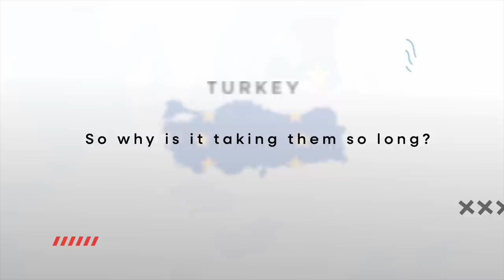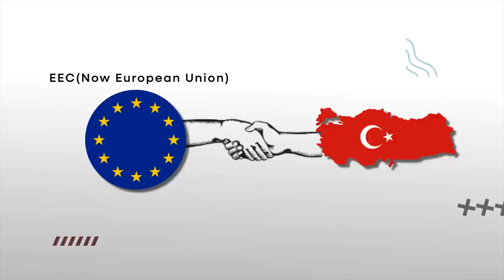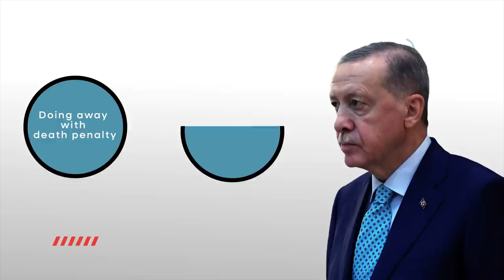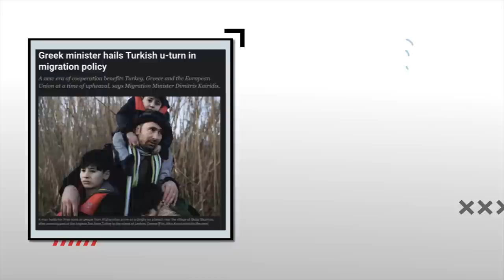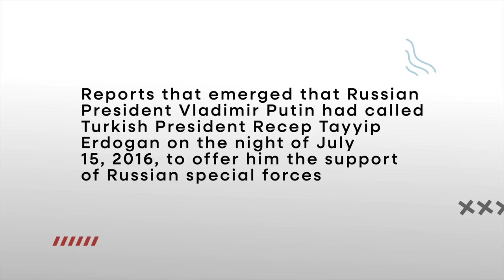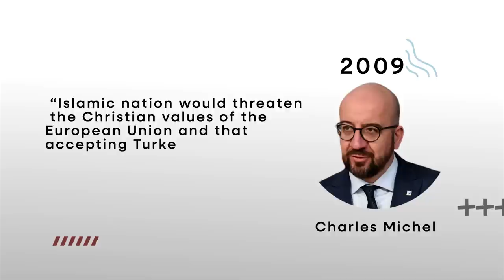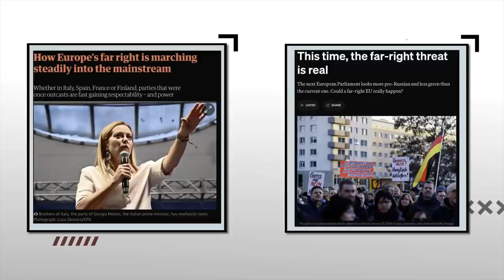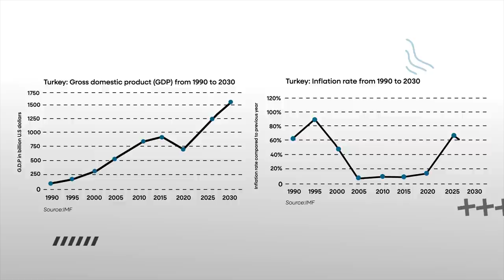Why Ukraine But NOT Turkey Can Join The EU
Believe it or not, Turkiye has been an EU candidate since 1999. However, despite trying for years, it has not yet been granted accession to the EU. So why is it taking them so long, and why have the Czech Republic, Estonia, Hungary and Latvia leapt frog into the EU?  Why is Turkey still waiting in line?